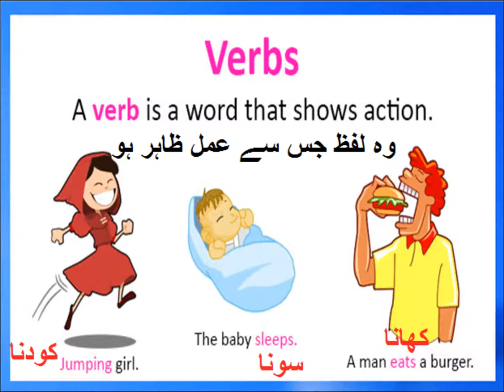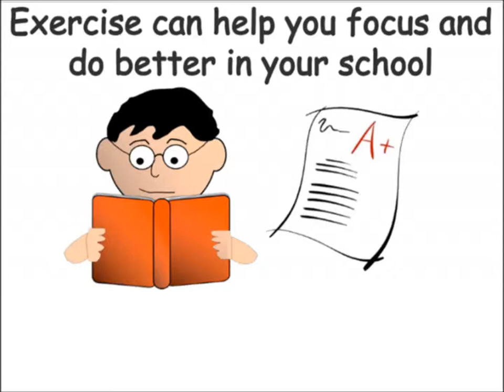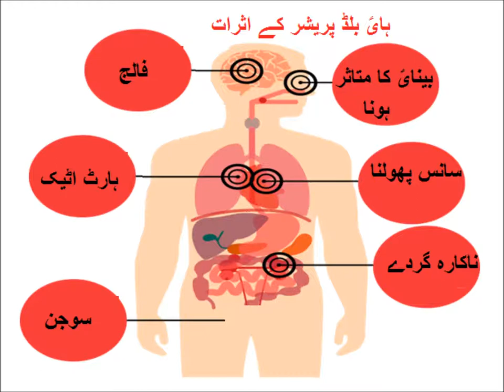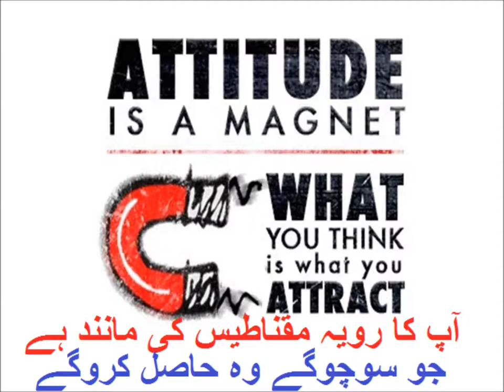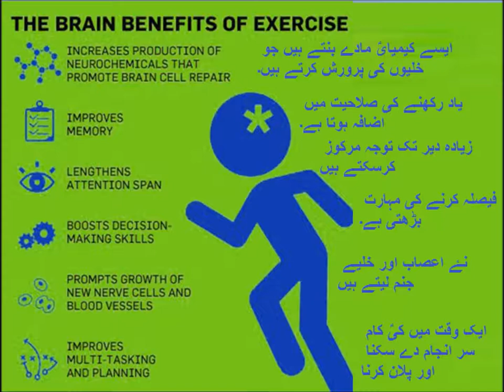English class 3/English grammar/verbs sit stand run jump/L 25 in Urdu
Class 3 English L 25, English grammar in Urdu, verbs sit stand  run jump in Urdu
learn verbs sit stand run and jump for grade 3 kids in urdu
benefits of excercise for kids